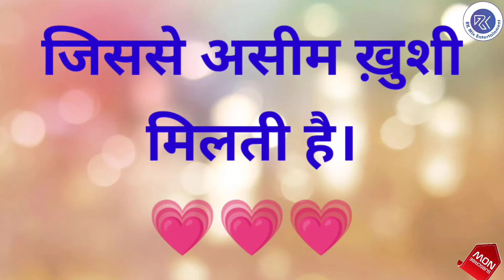National Tourism Day Latest Whatsapp Status | राष्ट्रीय पर्यटन दिवस की हार्दिक शुभकामनाएं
This video shows the whatsapp Status on the topic 'National Tourism Day'.